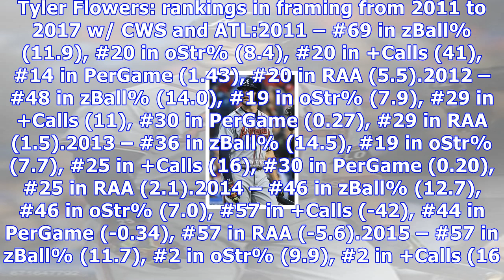Atlanta braves catcher tyler flowers amongst best in the league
When the Atlanta Braves signed Tyler Flowers on December 16, 2015, the plan was for him to be the backup to Bethancourt.  The youngster didn’t work out and Flowers played in 83 games. The Braves signed Flowers to a two-year deal, with a team option for the third year, worth $9 million.  I’m not sure if anyone had an idea of what we were actually getting in this free agent signing.  Flowers could go down as one of former GM John Coppolella’s best free agent sign. MLB.com released their top 10 cat...